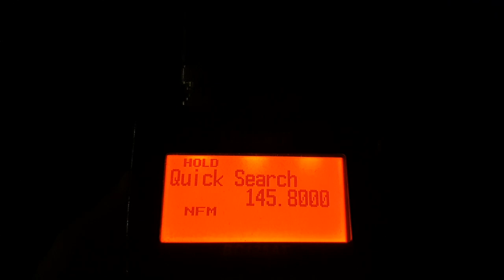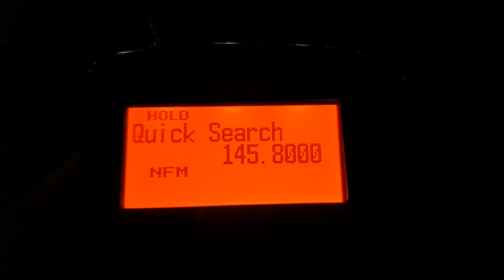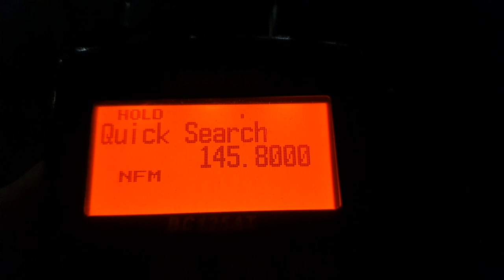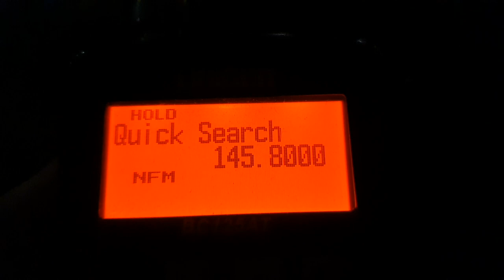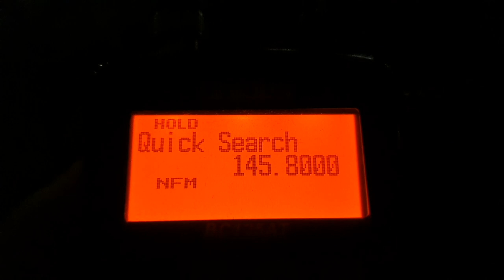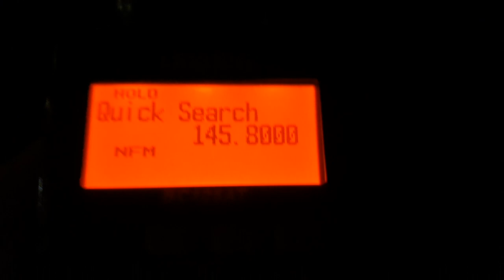Приём МКС на Bearcat BC125AT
Частота 145.800 , шумодав выключен .